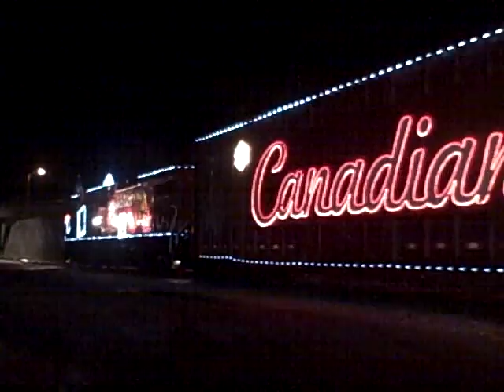Canadian Pacific Holiday Train Backing Into East Binghamton Yard November 26, 2011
CP 01H also known as the Canadian Pacific Holiday Train backs into the Canadian Pacific East Binghamton Yard after finishing being on displayed. The train will spent the night at the yard. Tomorrow, it will head north to Saratoga Springs, NY on the old Delaware & Hudson line.

CP 9824 GE AC4400CW